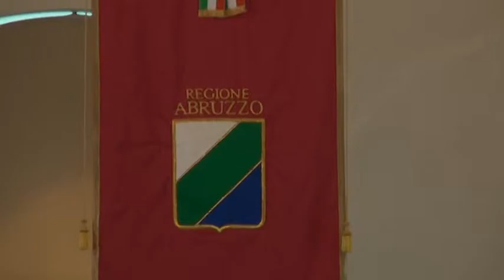Ombrina mare: scontro maggioranza opposizione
Dopo il via libera alla realizzazione della piattaforma ombrina mare, duro botta e risposta tra maggioranza ed opposizione in consiglio regionale